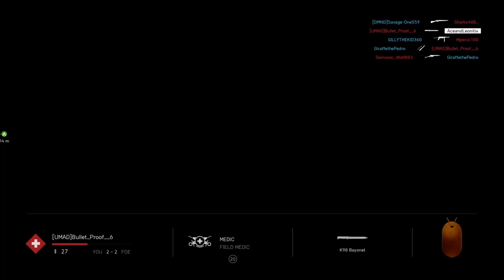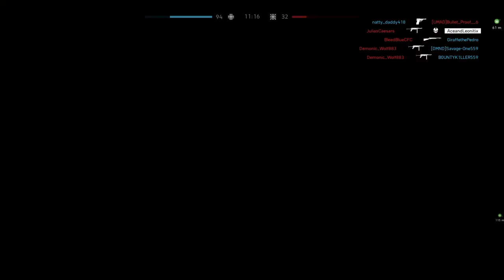Battlefield™ V Match #3 (PS4)